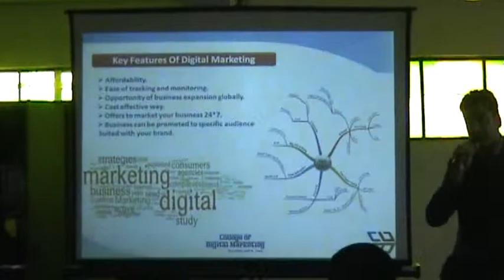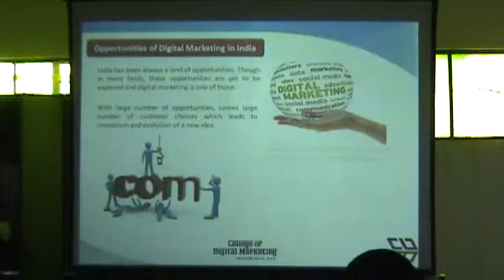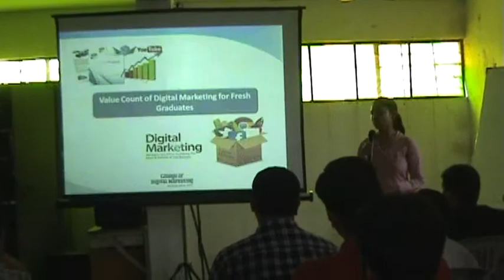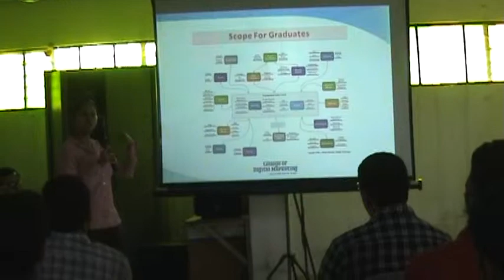Digital Marketing Seminar By Industry Experts-PC Training Institute (PCTI Group)